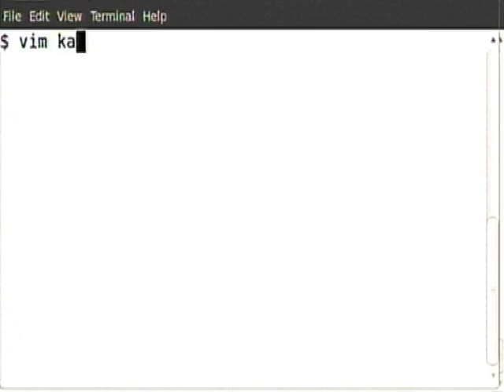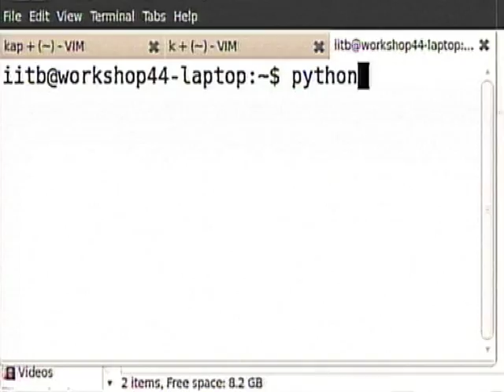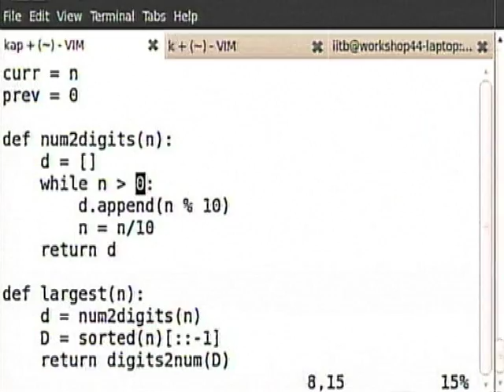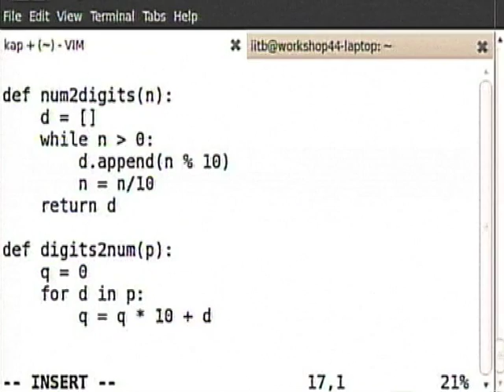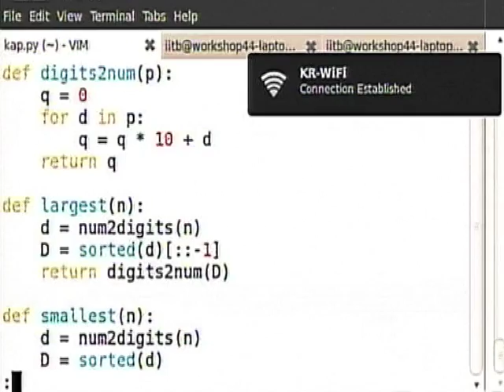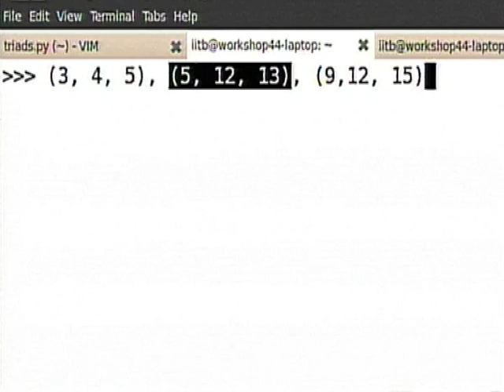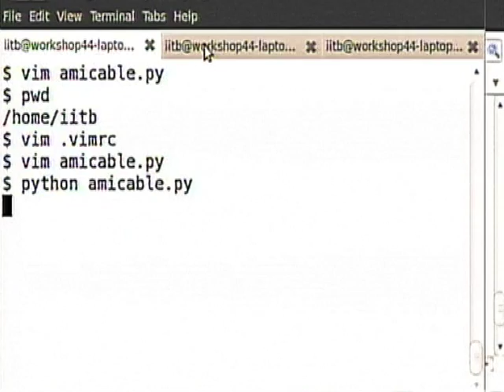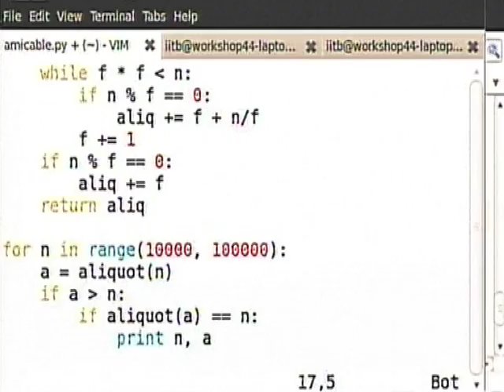SDES M L6C Problem Solving Session Part I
This is Part C of 6th session of Software Development Techniques for Teachers of Engineering and Science Institute workshop arranged for teachers. It was delivered by Mr. Asokan Pichai from IIT Bombay.

In this session he asked various questions to the teachers who participated at various remote centers.